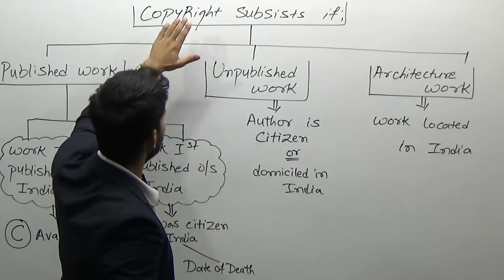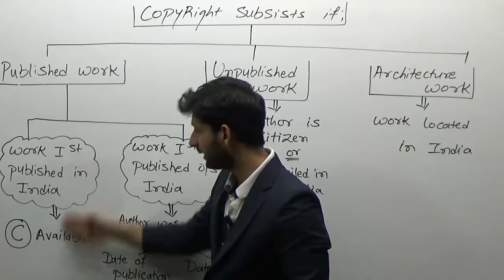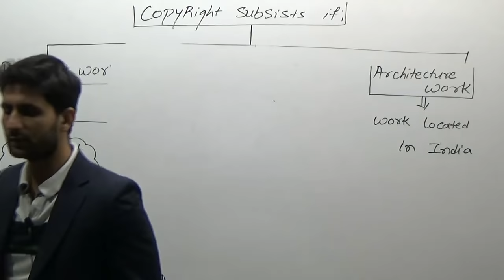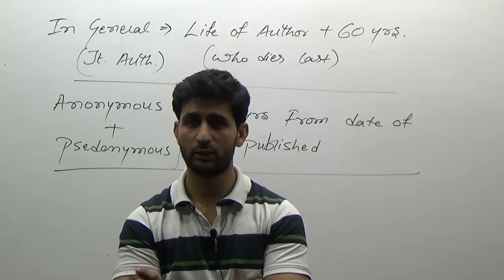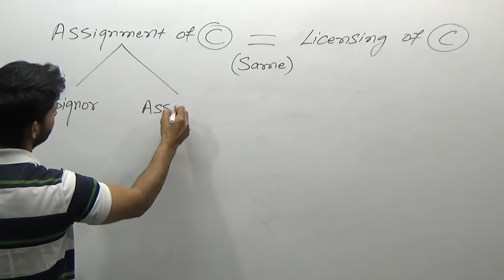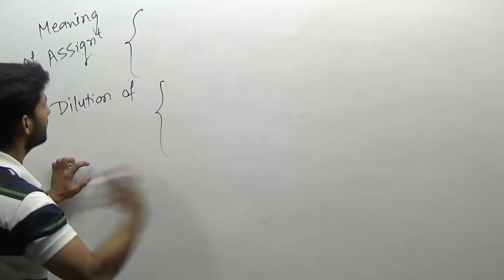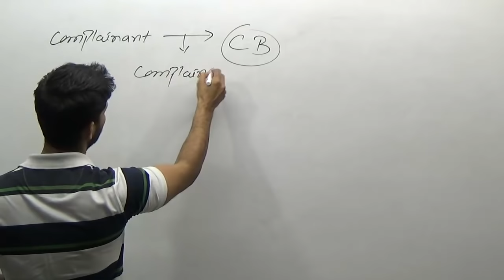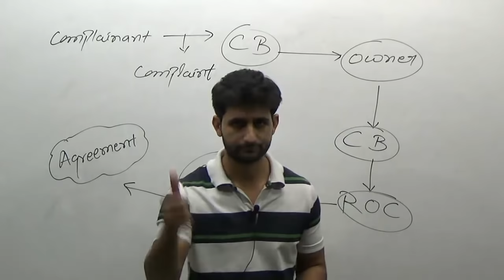In what Items Copyright Subsist - In friendly & Easy Hindi Language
Find out what are the items in which Copyright is available & many more. As usual my this lecture is also in friendly, easy & straight forward language with funny examples.